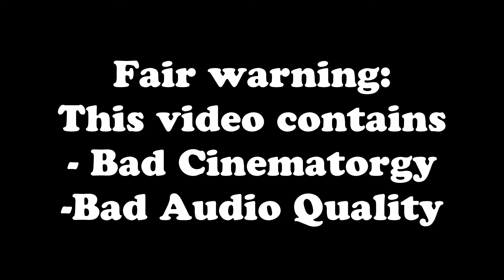ShaveNZ Shave for a Cure and Face Reveal - Gliscor: Unscripted